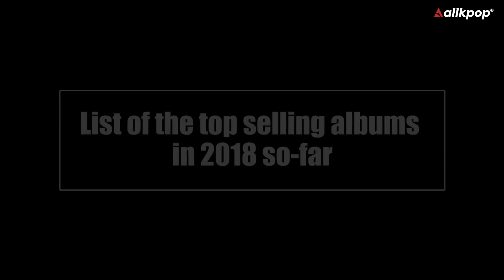List of the top selling albums in 2018 so-far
2018 has been another amazing year for K-pop! As we quickly approach the halfway point of the year, (Wow, this year is going by fast) let's take a look at the top selling albums in 2018 up to this point.